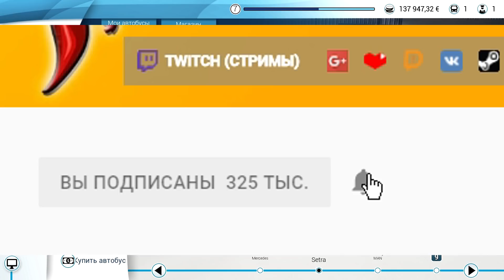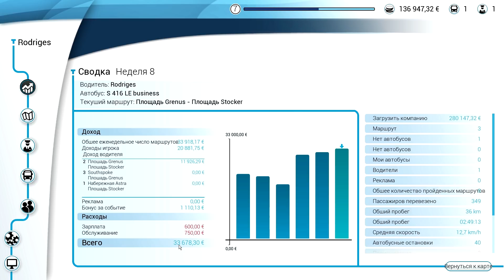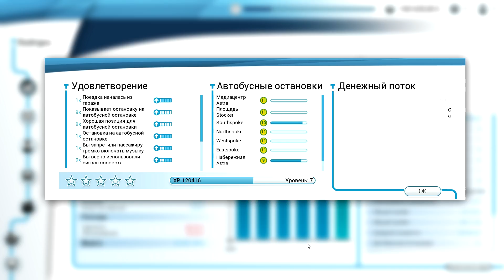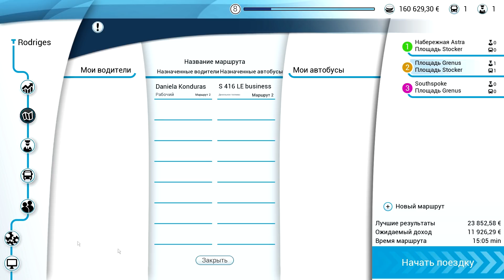BUS SIMULATOR 18 ► МАЙНКРАФТ НОВЫЙ СКИН 1 серия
bus simulator, gta, bus, simulator, симулятор, автобус, майнкрафт

BUS SIMULATOR 18 ► В роли водителя автобуса в 12 разных районах вы столкнетесь с трудностями дорожного движения в большом городе и всем, что с этим связано. Пусть вас не пугают ужасные погодные условия, выбоины, пробки, нарушители, аварии, стройплощадки, ночное вождение и необычные запросы пассажиров.